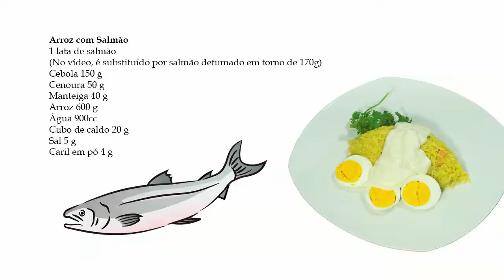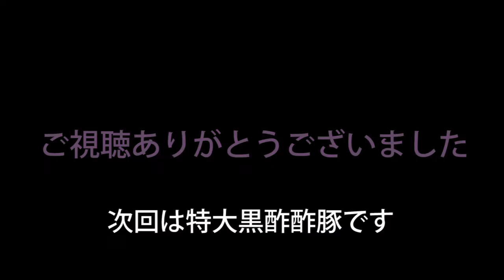Rice with Salmon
In Japan, I often ate rice with salmon, but this is rice with salmon that is seasoned western-style rice and with white sauce.
I used smoked salmon because I couldn't get canned salmon, but if you can get canned salmon, you can easily make it.

There are more recipes that you can check out.